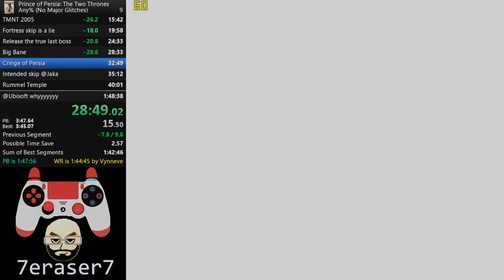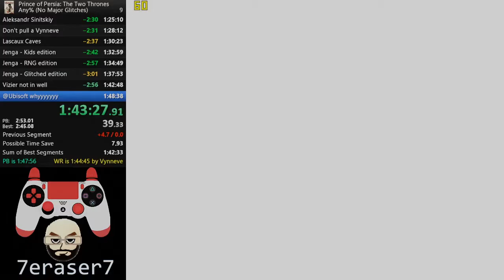!PB!【Prince of Persia: The Two Thrones】Any% (NMG) in 1h45m38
Done in a race with Jaka, as always.